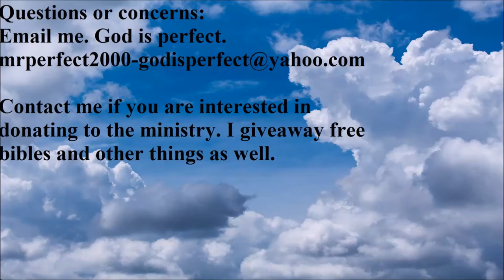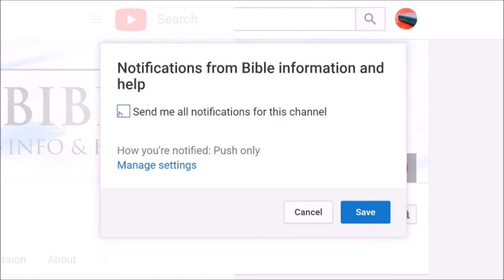Trust in God more than yourself.